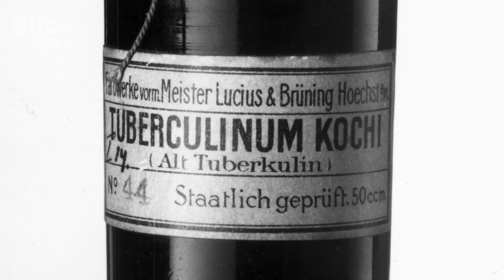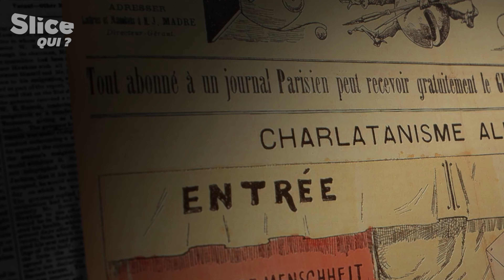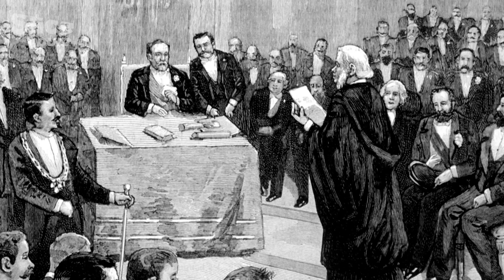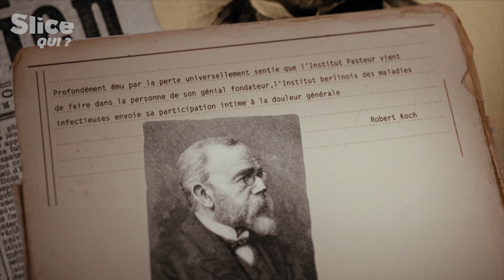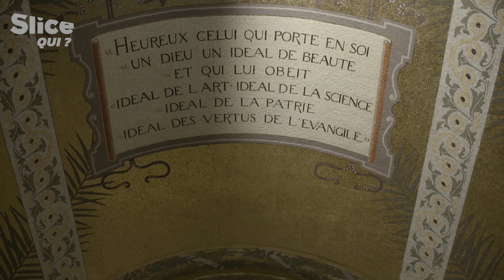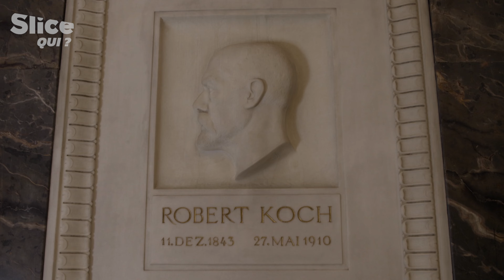Pasteur et Koch : comment ont-ils révolutionné la science ? (Partie 6) | SLICE Qui ?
La fin du XIXᵉ siècle est marquée par la rivalité entre Louis Pasteur, pionnier de la microbiologie en France, et Robert Koch, figure emblématique de la médecine allemande. Alors que Pasteur triomphe avec son vaccin contre la rage, Koch concentre ses recherches sur la tuberculose, espérant surpasser son rival en trouvant un remède à cette maladie dévastatrice. Pressé par ses supérieurs et l'empereur allemand, il annonce au Congrès de Berlin avoir découvert une substance capable de soigner la tuberculose. Ce succès apparent déclenche une vague d'espoir à travers le monde, mais les premiers résultats chez l'homme se révèlent décevants, transformant la victoire en échec.

Parallèlement à cette compétition scientifique, les vies personnelles des deux hommes prennent des directions opposées. Tandis que Pasteur est célébré comme un héros national, Koch, affecté par son échec, s’éloigne de la science, fragilisé par un scandale personnel. Leur duel scientifique, relayé par leurs disciples, symbolise l'émulation entre deux écoles de pensée, l’une en Allemagne, l’autre en France, qui jetteront les bases de la médecine moderne.

Documentaire : Pasteur et Koch : un duel de géants dans le monde des microbes (EP2)
Direction : Mathieu Schwartz
Production : Martange Production (2018)